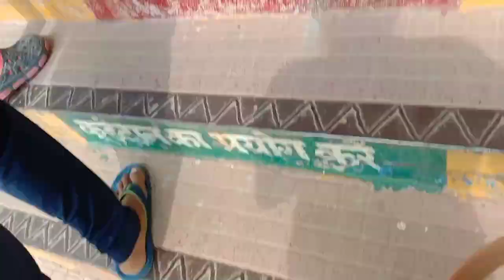सबको रुला के और खुद रो कर चल पड़े ससुराल छोड़ के प्रयागराज 🥺 मायके में कितना भी रह लो मन नहीं भरता 😢